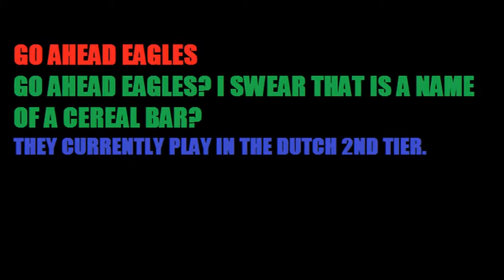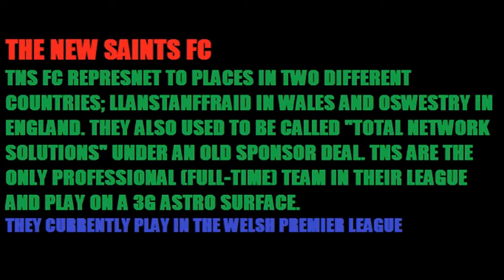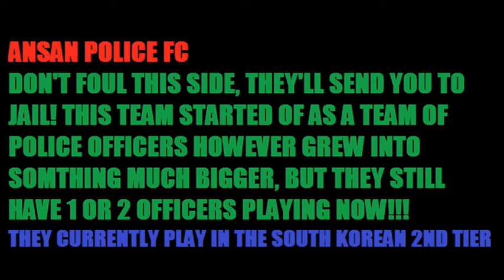STRANGE FOOTBALL CLUBS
This video will give you some info on some of the worlds strangest football teams.